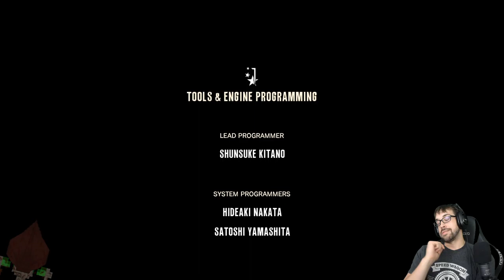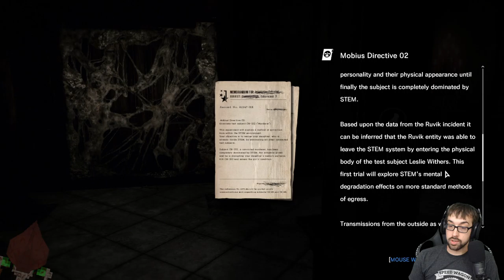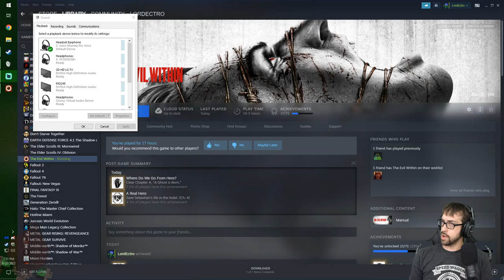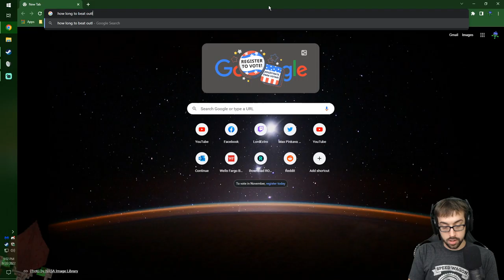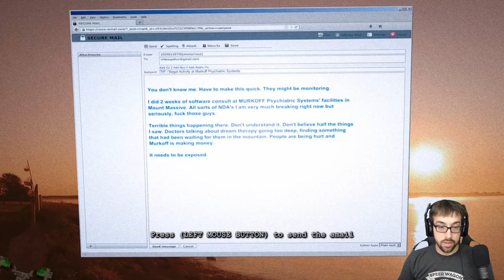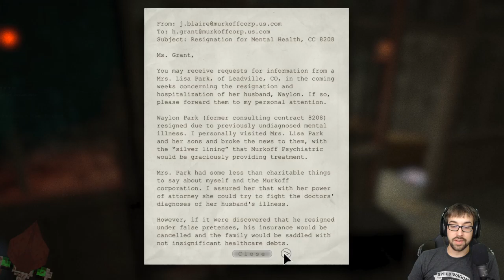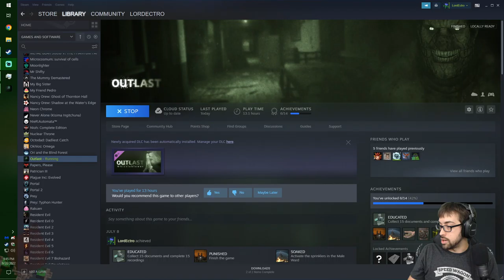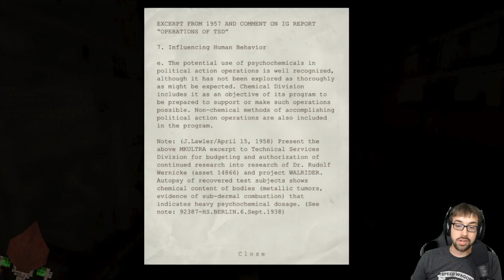Executing Our Continuing Consequences! – The Evil Within Stream Finale - LordEctro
We wrap up Kidman’s adventures of getting confused on the identity of subjects, attacking someone who’s probably innocent, getting teleported, and shooting businessmen with covered faces. And then we start on Outlast Whistleblower!